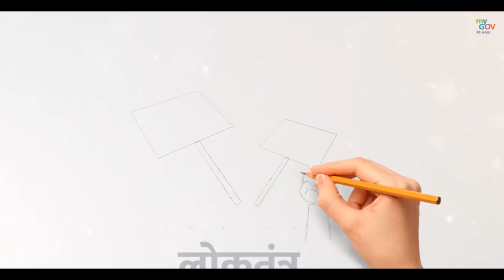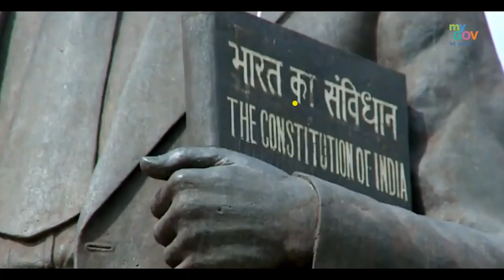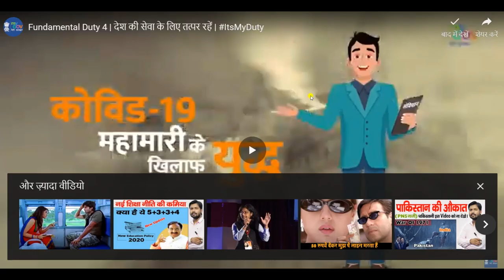Constitution Day 2020 | संविधान दिवस 2020 | Indian Constitution | भारतीय संविधान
Thanks to Government of India to permit this video for free.